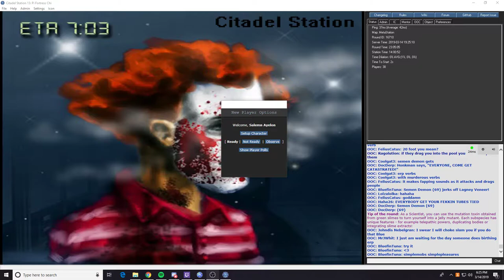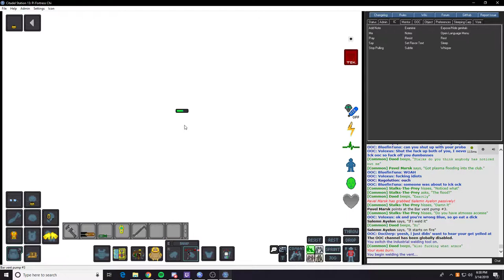Space Station 13: IAA Walk in the Park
Sometimes greentext is just given to you.
I had PLANS to do stuff.
But, you know, everything didn't go as planned.
When does it ever?